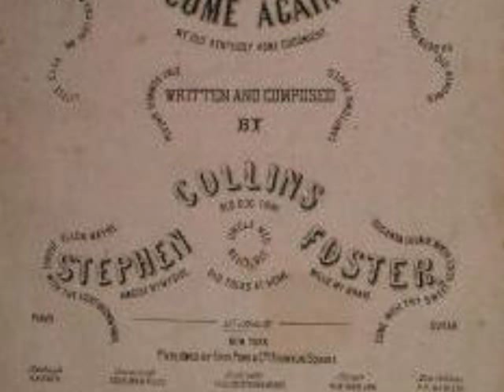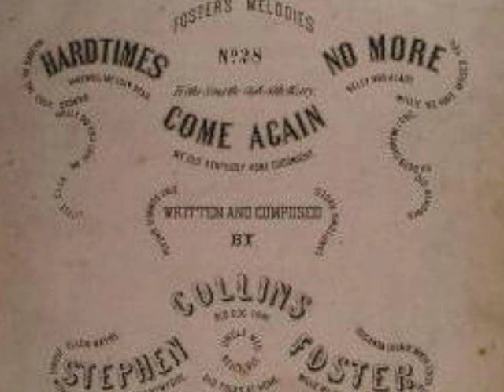Vintage 1910s Music - Louise Homer - Hard Times Come Again No More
Song written by Stephen Foster
Louise Homer-- Hard Times Come Again No More
recorded 3/18/1919

Criterion Quartet (Vocal group)
Josef Pasternack (conductor)
Louise Homer (vocalist: contralto)
John Young (vocalist: tenor vocal)
Horatio Rench (vocalist: tenor vocal)
George W. Reardon (vocalist: baritone vocal)
Donald Chalmers (vocalist: bass vocal)

Please remember to leave comments on the videos everybody.  This is an extremely important metric for the survival of the channel that YouTube considers when it promotes a channel/video. The comment can be as simple as Thank You.  Likes are also very important as well.

Also, please Follow on Facebook. This may be a better way to notify you on new posts to the channel.  If you are having trouble with your subscription this may be the solution.